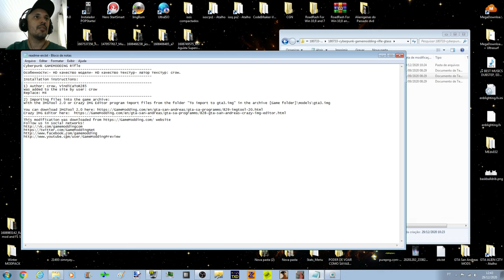GTA CYBERPUNK MOD RIFLE VERSION GAMEMODDING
Configurações do meu PC:
Sistema operacional: Windows 7 Ultimate 64Bits
placa mãe: GIGABYTE Z97X-Gaming G1 WIFI-BK
placa de vídeo: Gpu Gigabyte Gtx 1080 Ti 11gb Oc Gddr5x
processador: Core i7 4790k
memória: 4 x 8 gbs 2133mhz,(total 32 GBs) Corsair Vengance
cooler fan: Water Cooler Corsair H115i v2 Extreme Performance 280mm